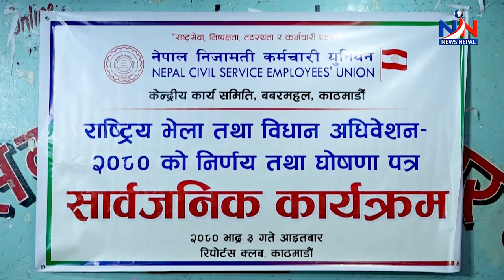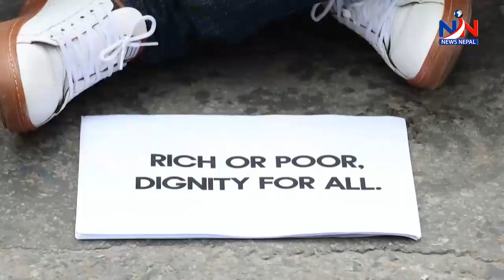शिर्ष नेताको निजी सम्पत्ति बन्दै सदन, राजनीतिक दाउपेचमा अझै कति बन्छ बन्धक ?